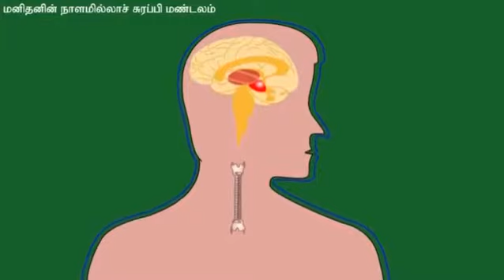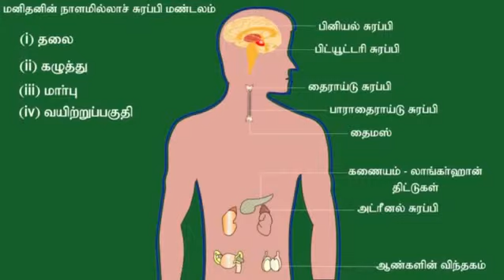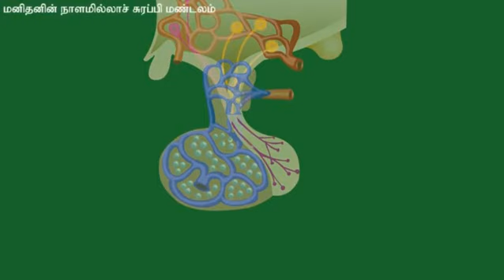Human Endocrine Glands